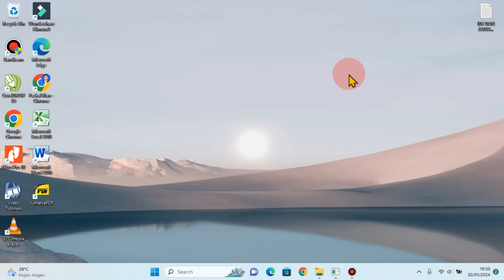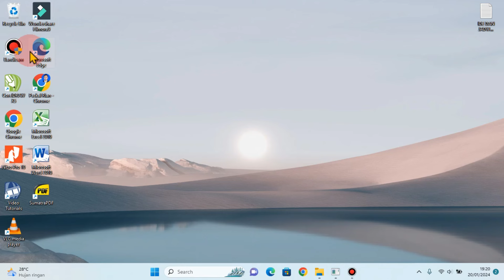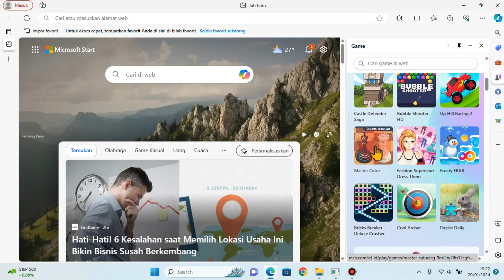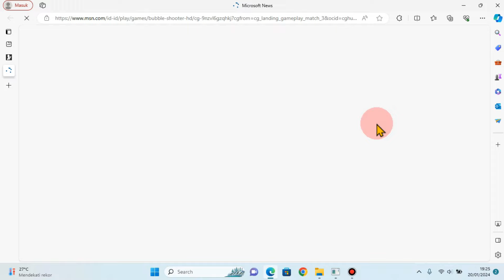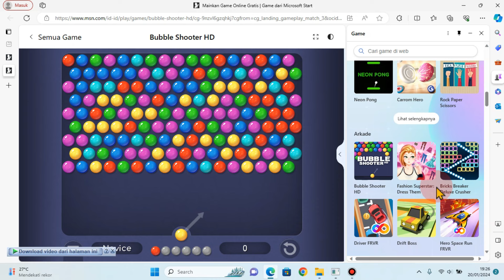Cara Bermain Game Di Laptop Tanpa Install | Bermain Game Di Windows 11 Tanpa Install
Video ini adalah tutorial bermain game online di laptop
cara bermain game di laptop tanpa install,
cara bermain game di laptop kentang,
cara bermain game di laptop,
cara bermain game di laptop tanpa emulator,
cara main game bola di laptop tanpa download,
cara main game toca boca di laptop tanpa download,